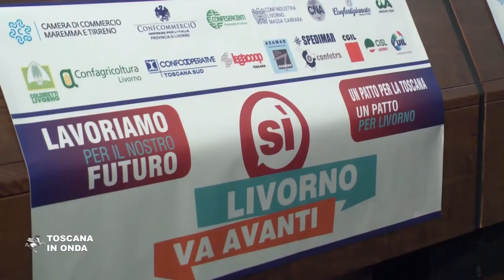Livorno, un patto per lo sviluppo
La Regione ha investito 700 milioni per Livorno e Piombino, salvaguardato la produzione siderurgica, rilanciato l'Interporto e ora chiede al Governo attenzione e rispetto per gli impegni presi. La notizia